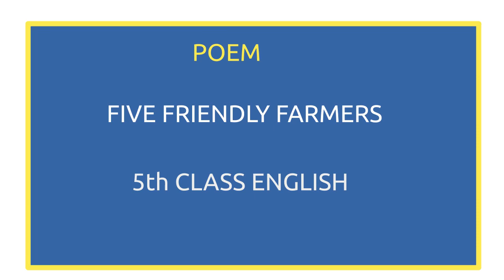Five friendly farmers poem 5th class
5th class English Telangana state peom